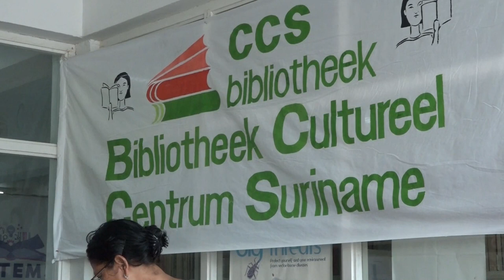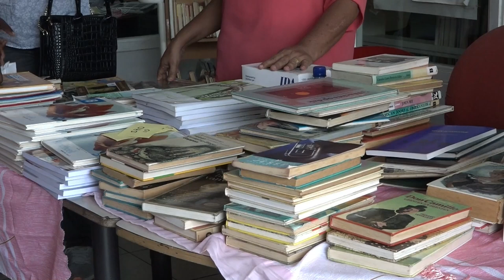31 03 2023 Onderwijsbeurs SULA een succes